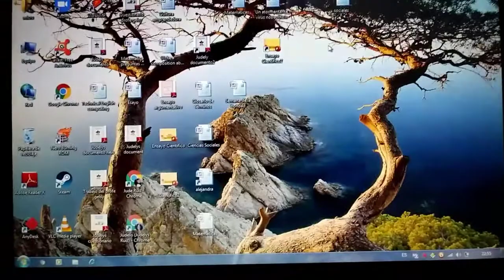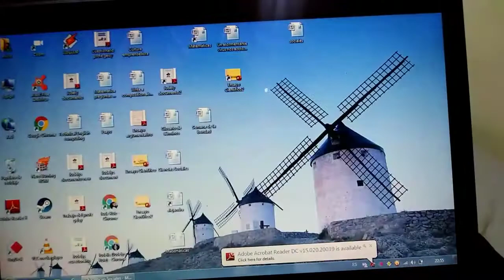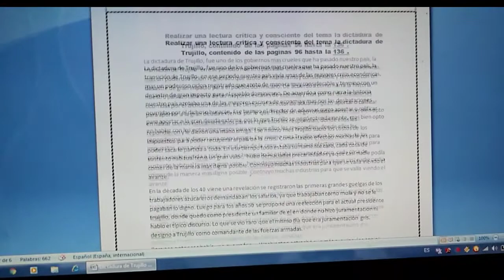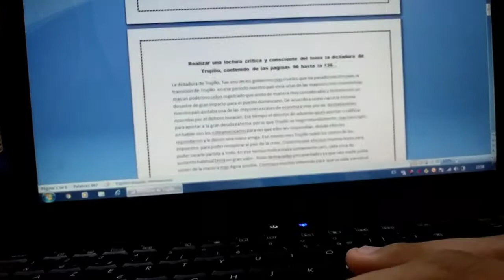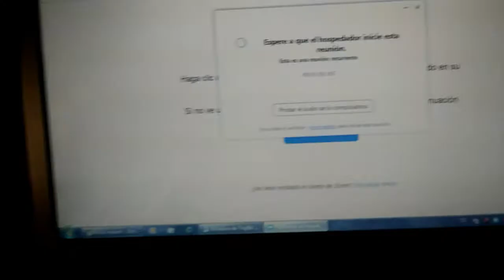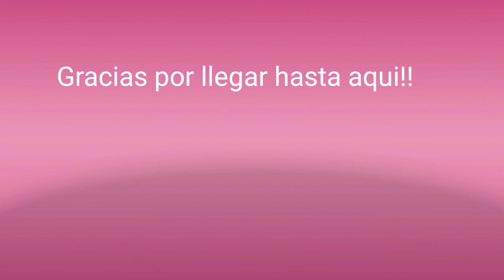Vlogmas:Acompañame a mi Semana final tareas 📚✨part1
Gracias por verlo completito!
🌼Les mando mis mejores vibras🌼

Quieres estar mas cerquita a mi?

Meta: 300 susb antes del nuevo año!!